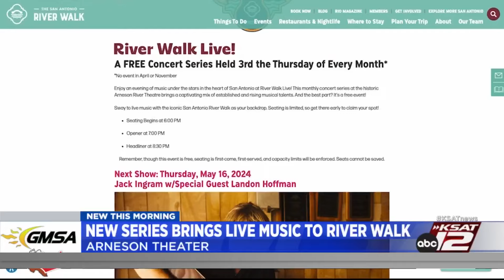New series brings live music to San Antonio's downtown River Walk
Visit San Antonio is gearing up for the summer tourism crowd and is offering a free concert every month.